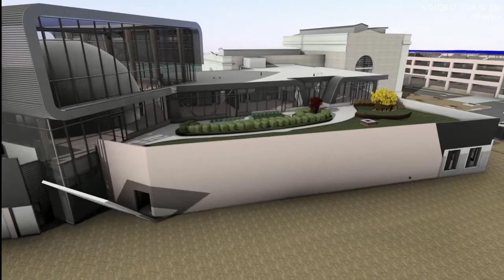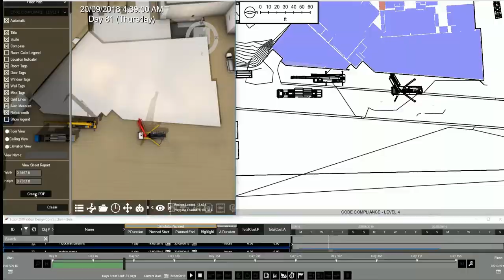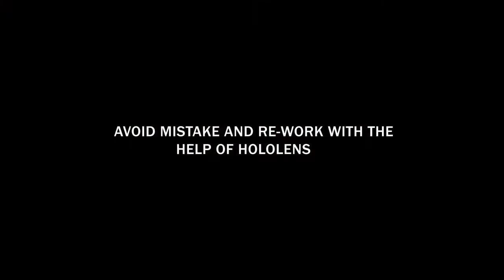Fuzor 2019 Virtual Design Construction - Features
Fuzor is a suite of solutions for common AEC problems in a user-friendly environment. See what's new is Fuzor 2019 to elevate your workflow!